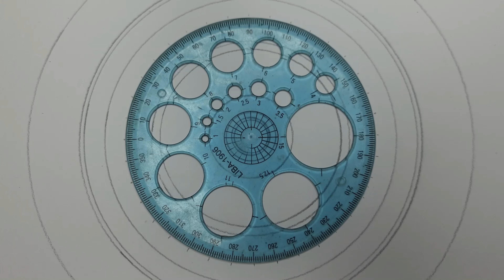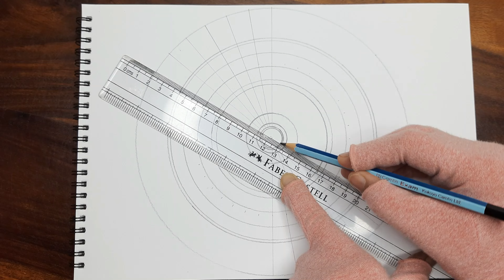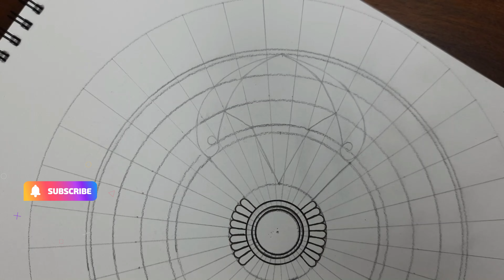Diwali special artwork || Diya zentangle mandala || Easy to draw zendoodle art || DIY